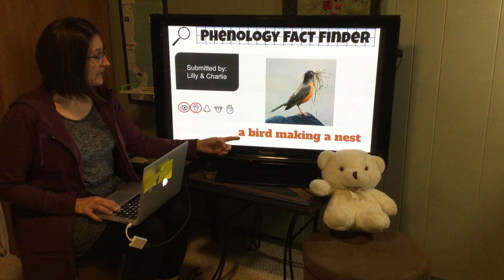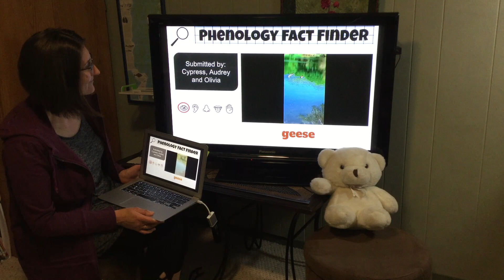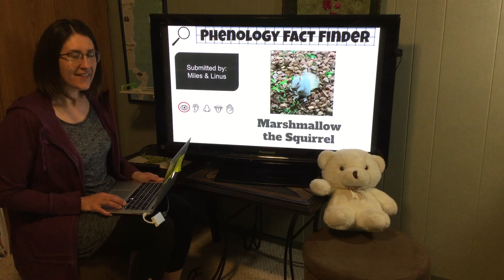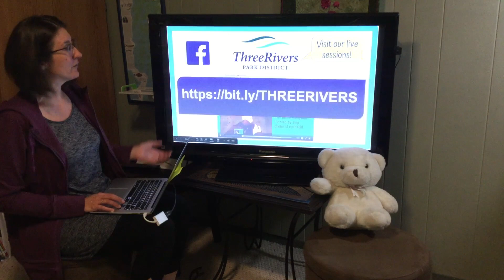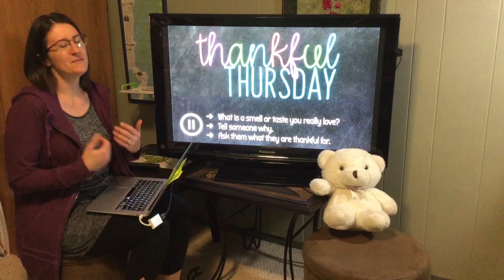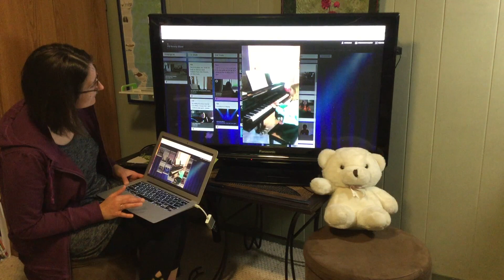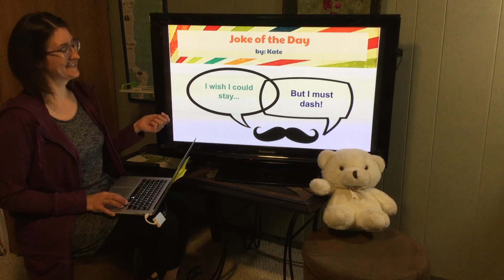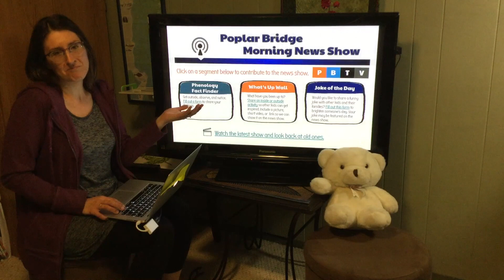PB Morning News 5-21-20